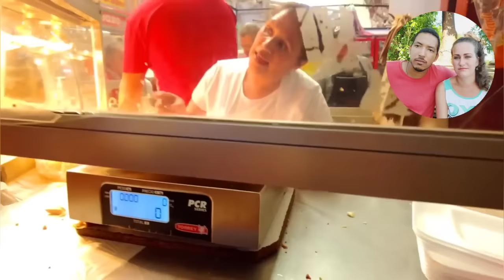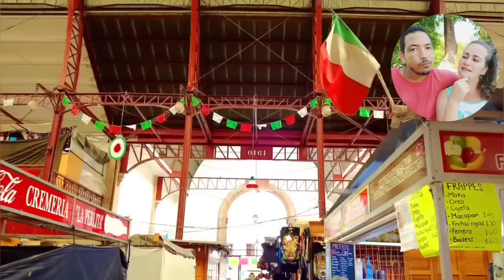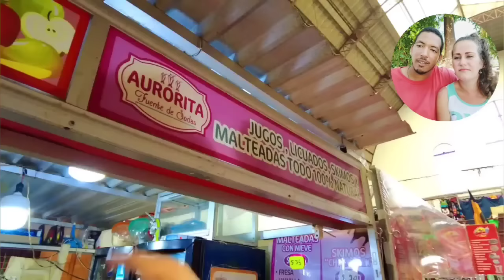🇲🇽 Mercado Hidalgo de Guanajuato México se salio de control *cubanos reaccionan*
🇲🇽 Mercado Idalgo de Guanajuato México se salio de control *cubanos reaccionan*
El mercado Hidalgo de Guanajuato es un mercado con mucha historia y tradición,  fue primeramente construido como una estación de ferrocarril y posterior mente paso a ser como hoy lo conocemos el Mercado Hidalgo

mercado Idalgo méxico
cubanos reaccionan a México
oda & leo
reaccion mexico
estación de tren o mercado reaccion
reaccionando a mexico
Oda & leo
guanajuato mexico
guanajuato city
que hacer en guanajuato
geography now mexico reaction
mexico out of context
Mexico reaction
reacciones a mexico
mercado hidalgo
Mercado Idalgo guanajuato
cubanos reaccionan a mexico
mexico reaccion
español reacciona a mexico
mexico 2023
extranjero reacciona a mexico
méxico reaccion
Mercado Hidalgo guanajuato